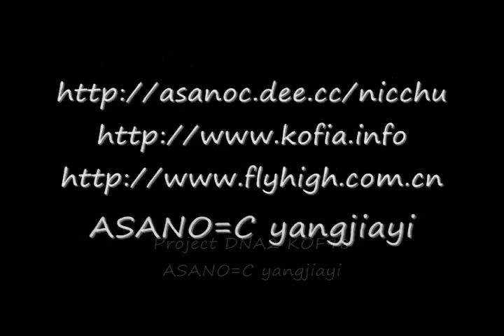Kof98: China vs. Japan - XiaoHai vs. Bata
XiaoHai(Iori/Daimon/Orochi Chris) vs. Bata(Daimon/Chizuru/Orochi Chris)